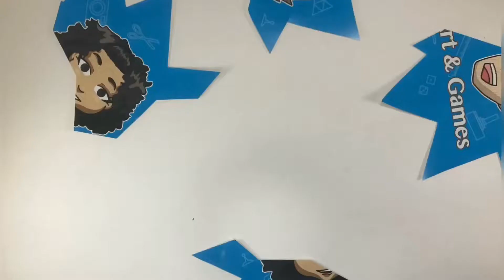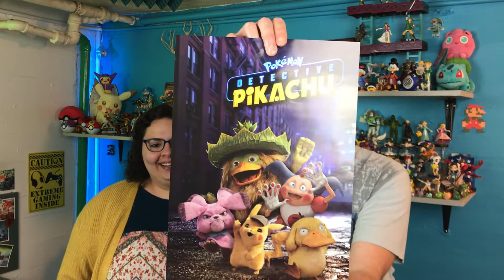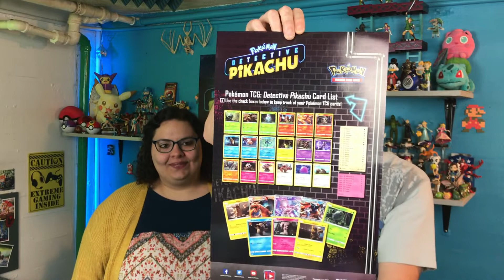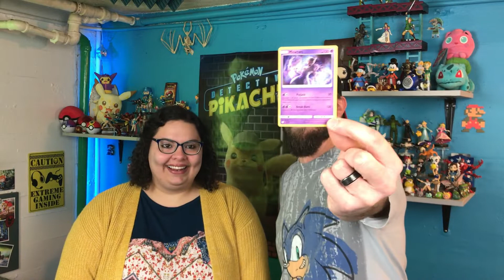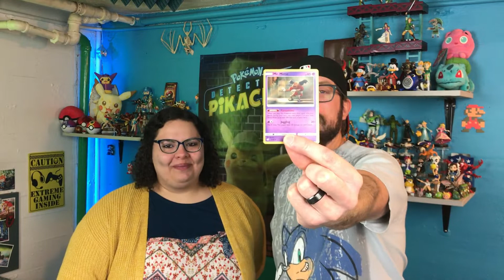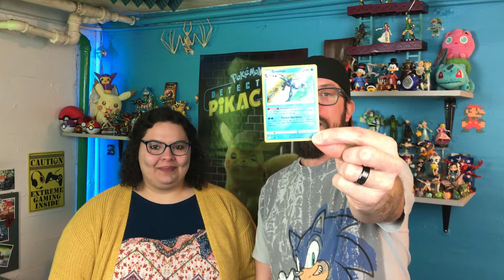Pokemon: Detective Pikachu Movie Review and Collector's Chest Tin Unboxing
Join us as we review Pokemon: Detective Pikachu Movie. Watch us unbox a tin full of Detective Pikachu trading cards and other merch! We open the promotional booster packs they gave us at the premiere!

We have an Etsy shop, you can check it out here: Erikyasha.etsy.com

In order of appearance:
Intro – Geeks Art And Games
Action Time - Biz Baz Studio
PRODUCT INFO

Pokemon TCG - Detective Pikachu - Collector's Chest Tin

PRODUCT INFO